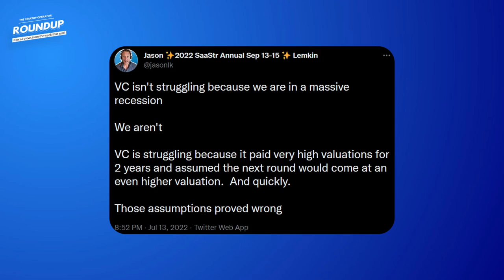Roundup #77: Unacademy Focuses on Profitability, 2 New Unicorns & more!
Welcome to #77 episode of The Startup Operator Roundup. Today we have Roshan Cariappa and Gunjan Saha discussing -

1. 5ire and Onecard turn Unicorns
2. Lightspeed becomes 20th VC firm to raise funds this year
3. Mfine, upGrad and MediBuddy make acquisitions
and more!

Listen to our interviews and conversations with investors, operators, and founders on your favourite podcast platforms.